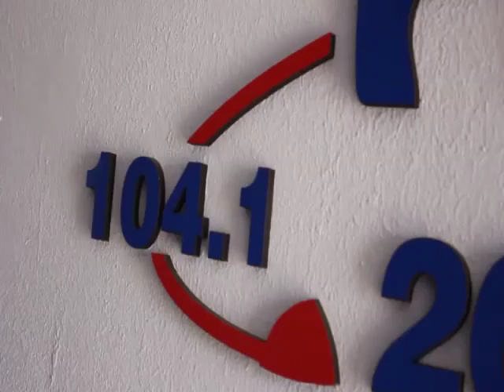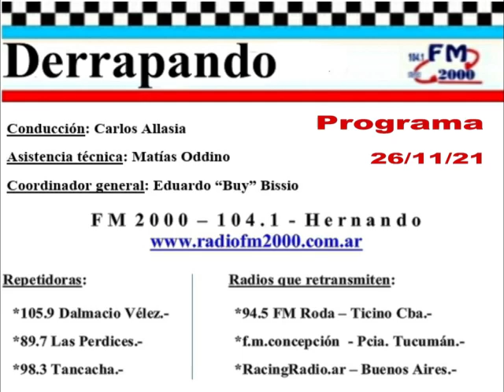DERRAPANDO - Programa 140 - 26/11/21